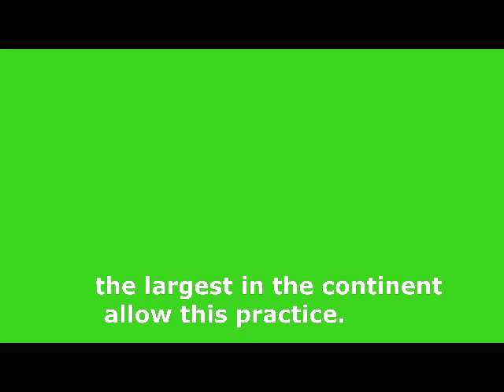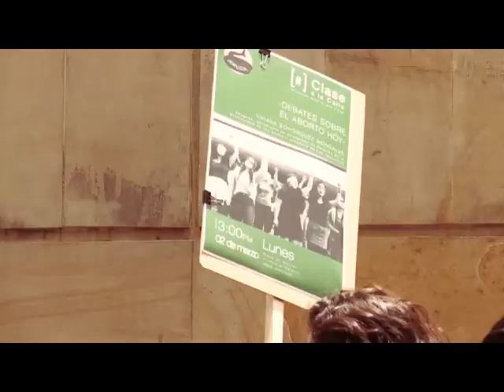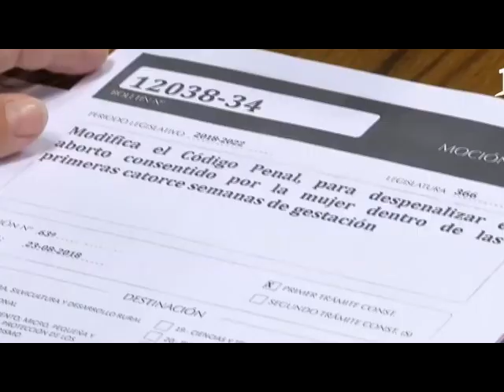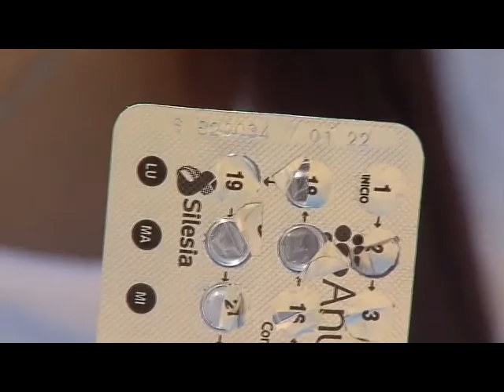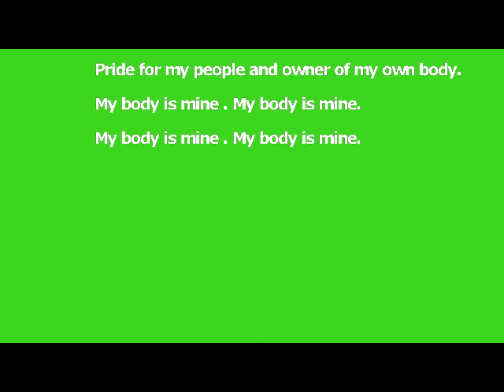Es Ley Abortion in Latin America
IWD2021: ES LEY: Abortion in Latin America.
A short film produced by Laila Garzón Deguer to celebrate International Women’s Day 2021 with Bristol Women’s Voice.

EDUCACIÓN SEXUAL PARA DECIDIR
ANTICONCEPTIVOS PARA NO ABORTAR
ABORTO LEGAL PARA NO MORIR

Many thanks to Natali Anna Ortiz for her passion and her voice.
Campaña Nacional por el Derecho al Aborto Legal Seguro y Gratuito.

Y gracias a todas las luchas feministas!

March 2021